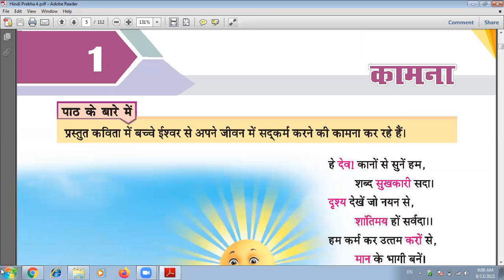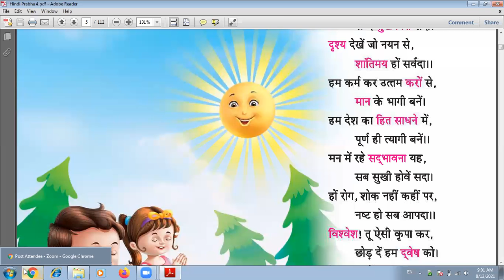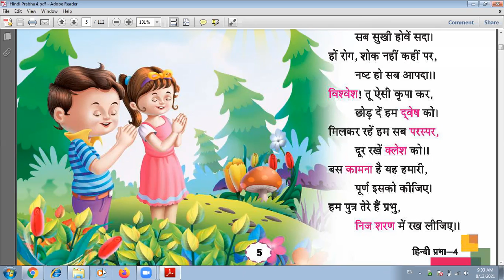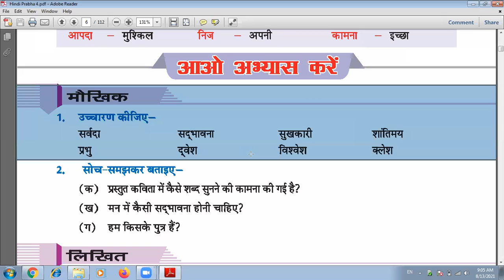hindi 4th class 1st chapter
4th class nsert